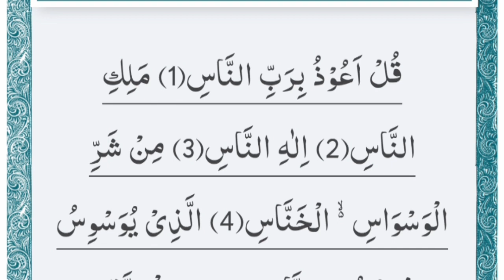Surah An Nas | tilawat quran best voice | beautiful voice tilawat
Asslam.o.alikum Everyone !
Welcome to the world of Islamic Video YouTube Channel. This video is about.
tilawat e
tilawat quran best voice para 1
tilawat quran best voice
tilawat recitation
para tilawat
beautiful voice tilawat
tilawat kalam
Viral quran tilawat beautiful voice
new quran tilawat
youtube quran
quran recitation